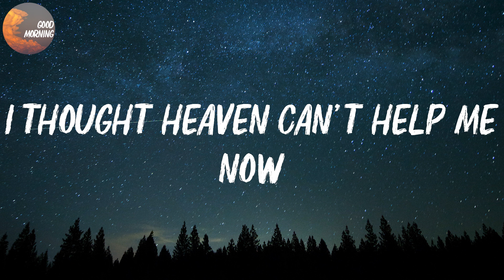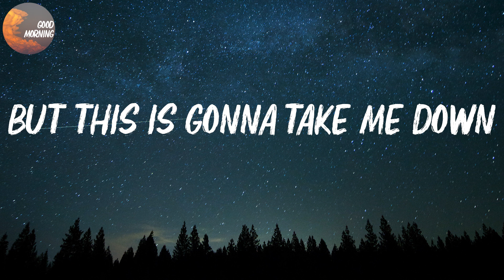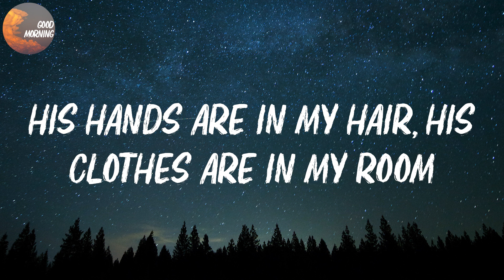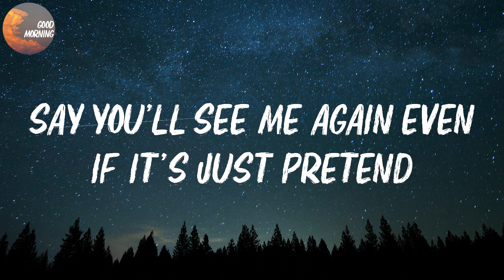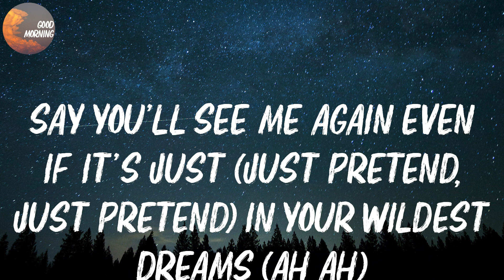Taylor Swift - Wildest Dreams | Say you'll remember me (Lyrics)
Taylor Swift - Wildest Dreams Lyrics

Wildest Dreams Lyrics:
He said, "Let's get out of this town
Drive out of the city
Away from the crowds"
I can see the end as it begins, my one condition is
Standing in a nice dress, staring at the sunset babe
Say you'll see me again even if it's just in your wildest dreams (ah ah)
Wildest dreams (ah ah)
And his voice is a familiar sound, nothing lasts forever
But this is getting good now
But my last request is
Say you'll see me again even if it's just in your wildest dreams (ah ah) (ah ah)
You see me in hindsight
Some day when you leave me
I bet these memories follow you around
Tangled up with you all night
Burnin' it down (burnin' it down)
I bet these memories follow you around (follow you around)
Say you'll see me again even if it's just pretend
Say you'll see me again even if it's just (just pretend, just pretend) in your wildest dreams (ah ah)
In your wildest dreams (ah ah)
Even if it's just in your wildest dreams (ah ah)